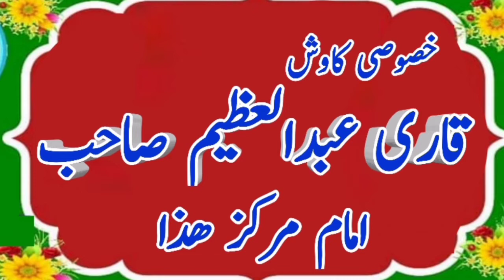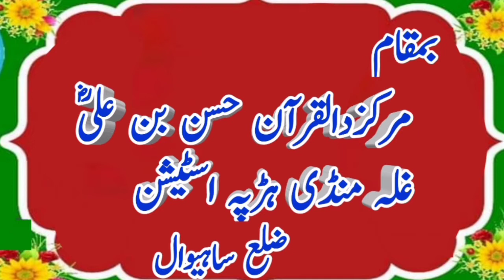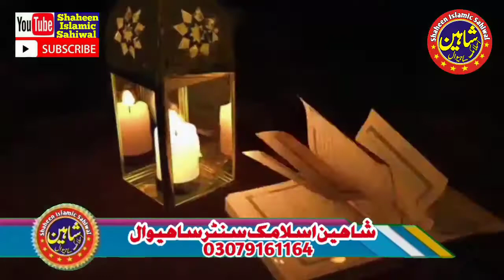Mulana qari Usman Jamil Topic AllahkiReza مولانا قاری عثمان جمیل عنوان اللہ رضاشاہین اسلامک ساہیوال